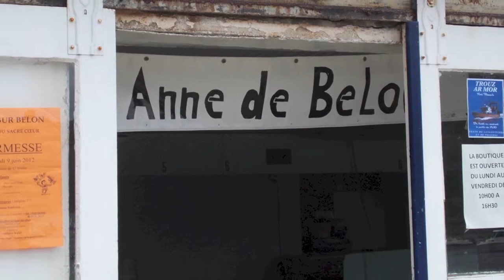Locmariaquer, Carnac & Belon, Brittany, France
The amazing grand menhir brise and tumulus at Locmariaquer, the megalithic monuments of Carnac and the quaint seaside town of Belon in Brittany. We discovered the area during a private tour with Afoot In France. Photographs by Gary and Lynette Taylor.